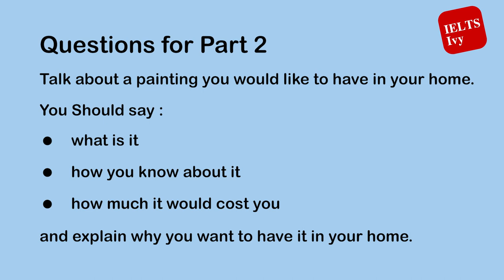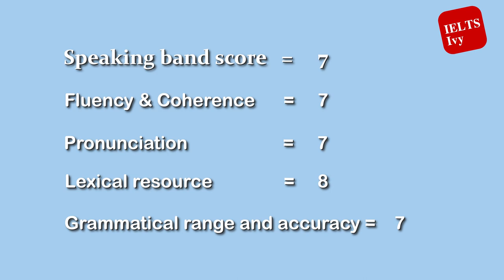IELTS Speaking Mock Test - Band 7 Demonstrator - Hnin Oo Wai Lwin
ကျောင်းသာတွေ အကြိုက်ဆုံး Face to Face Speaking Mock Test Program ကနေ ပြန်လည် ကြိုဆိုလိုက်ပါတယ်။

အခု Video ထဲမှာ  Overall Band 7 ရပြီး Speaking Test မှာ Band 7 ရခဲ့တဲ့ ကျောင်းသူ Ma Hnin Oo Wai  Lwin က Teacher Ivy  ကိုယ်တိုင် စစ်ဆေးခဲ့တဲ့ Speaking Mock Test Part 1,2,3 ကို ဖြေဆိုထားတယ်။

မေးခဲ့တဲ့ မေးခွန်းတွေကို အောက်မှာ ရေးပေးထားတယ် … ကိုယ်တိုင်လည်း လေ့ကျင့်ကြည့်ဖို့ တိုက်တွန်းလိုက်ပါတယ်။

🔺Speaking Part 1 Questions

Art

Do you like art?
Do you think art classes are necessary?
How do you think art classes affect children's development?
What kind of paintings do people in your country like?

Photographs

Do you like to take photographs?
Do you prefer to take photos of yourself or to have other people take photos for you?
How often do you take photographs?
Do you prefer to take pictures of people or of scenery?

🔺Speaking Part 2 Questions

Talk about a painting you would like to have in your home.
How do you know about it?
How much it would cost you
and explain why you want to have it in your home.

🔺Speaking Part 3 Questions

How do people in your country feel about art?
Do people in your country prefer music over art?
What are some traditional art forms in your country?
How has art changed in the past few decades in your country?

Do you think children should study art in school?
How can children benefit from learning about art?
Do you think the government should provide support for art and cultural activities?